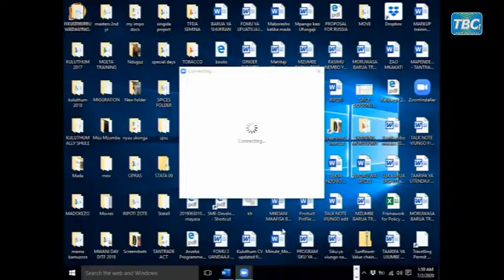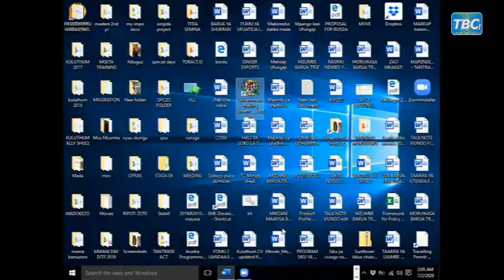LIVE : MKUTANO WA BIASHARA KATIKA UZALISHAJI NA FURSA ZA MATUNDA NA MBOGAMBOGA